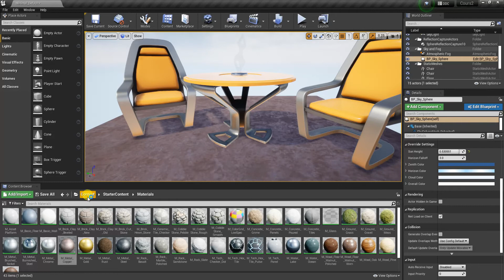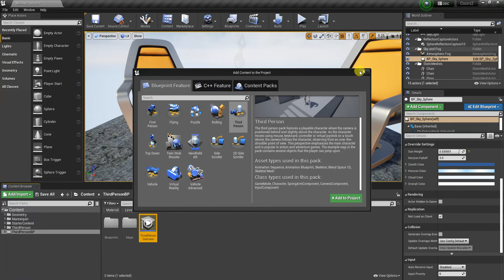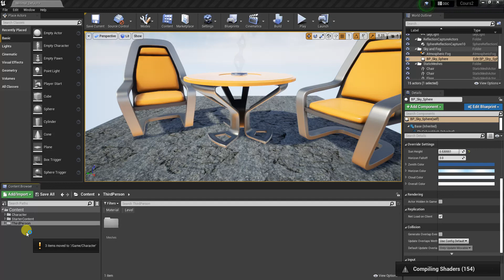ART1407 - 02 - Content Browser